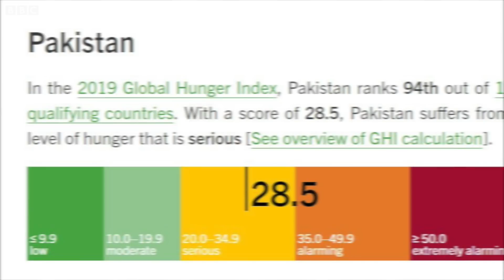Imran Khan Pakistan में चल रहे हैं Narendra Modi की राह? (BBC Hindi)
पाकिस्तान के प्रधानमंत्री इमरान ख़ान ने एक करोड़ नौकरी का वादा किया था, सस्ते घरों का और शेल्टर होम्स का. पिछले हफ़्ते ही ग्लोबल हंगर इंडेक्स में भारत और पाकिस्तान की रैंक अच्छी नहीं आई. क्या हो रहा है दोनों मुल्कों में, सुनिए पाकिस्तान के वरिष्ठ पत्रकार वुसतुल्लाह ख़ान को.